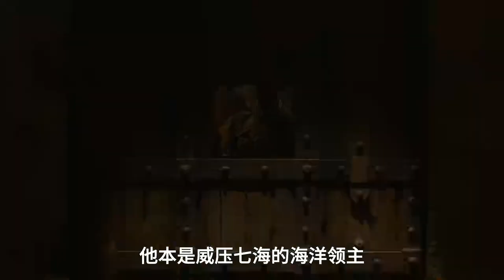男人被關入地獄，每天受盡折磨，沒想到被一只章魚救出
No.4 | 索隆領百萬獸人卷土重來，白城備戰《指環王》新篇章20年等待終得償